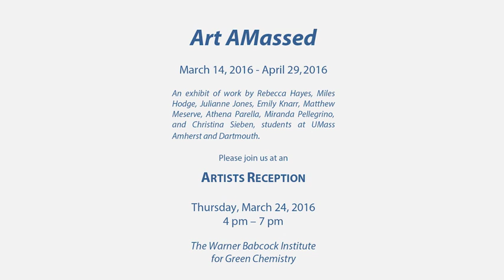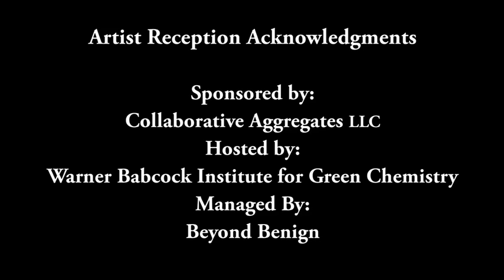Artist Reception at Warner Babcock Institute for Green Chemistry March 24th 2016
Art AMassed, an exhibit of work by Regecca Hayes, Miles Hodge, Julianne Jones, Emily Knarr, Matthew Meserve, Athena Parella, Miranda Pellegrino, and Christina Sieben, students at Umass Amherst and Dartmouth.